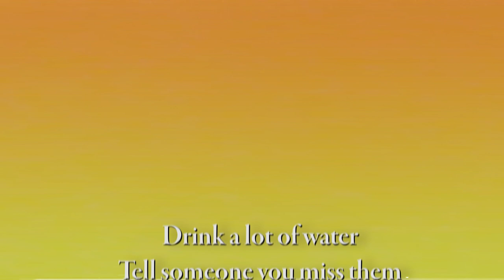How to Make Focaccia Art! | Irene Walton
Hello, my little sweet pepper bees!!

I hope that y'all had a really good laugh this week, and ate something delicious!!
After two other unsuccessful videos (that you will see parts of in this video hahahah) I realized I had never really shown you my process of making these cute little focaccia canvasses that I love so much!!
I'll be making these into little Valentine's day grams for people to purchase and give to someone they love!! This was my little test run, so thank you for being here for it!! I can't wait to hear what ideas y'all have for future batches!!

TUNE IN TO THE CUTEST POD EVER! 🎙
This week is all about the history of Valentine's Day and Valentine's Day Chocolates!!

Thank y'all so much for watching, and make sure to find me on my other social medias!

Instagram, Twitter, and TikTok: @homemadebyirene

THANK YOU! Love you bunches!!

0:00 - 2:43 - Intro & Bloopers!
2:44 - 8:01 - Whole Foods & How to Decorate!
8:02 - 8:21 - Decorating!
8:21 -11:12 - Walkthrough & Outro!